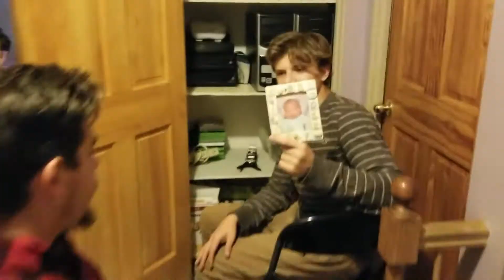WE ARE MOVING!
It is the end of an era as we have made the decision to downsize. We are selling our home! Of course it isn't that easy. We have to clean, clean, clean, paint, and clean.  This is going to be a crazy couple of weeks but it will all be worth it when we are sailing the open seas in our new RV! Enjoy!

Do you want to edit your own videos? Check this out!